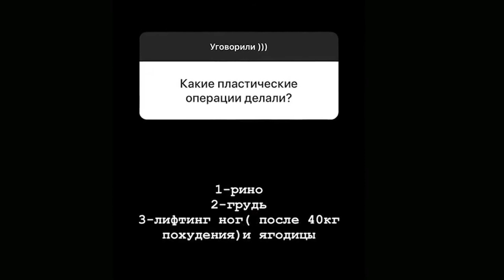Удивительные ноги Алана Мамаева показала как выглядела до похудения на 40 кг